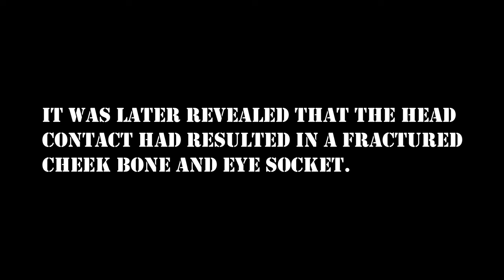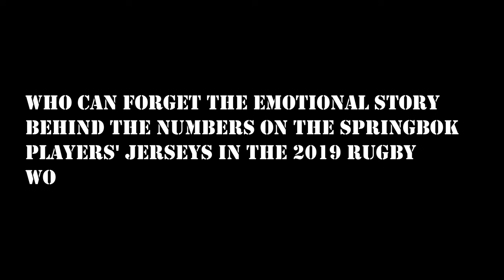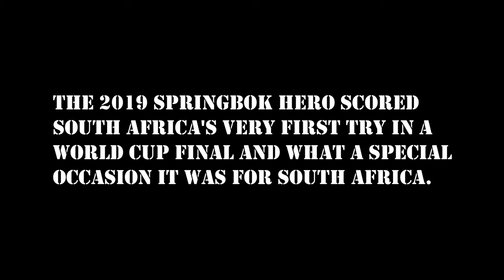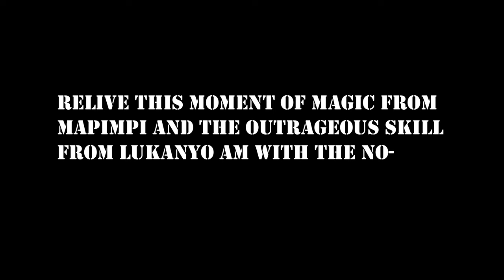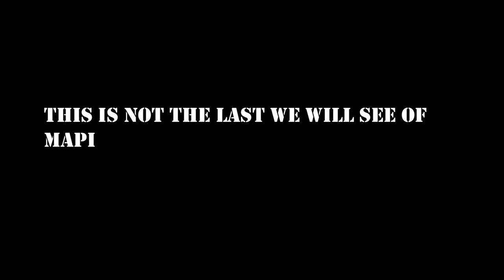Makazole Mapimpi | Horrific Eye Socket Fracture | Rugby World Cup 2023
Makazole Mapimpi suffered a horrific injury in the Rugby World Cup Pool B clash between Tonga and South Africa.
Mapimpi was involved in a head on head collision with Tonga number 9 early in the first half, which led to Mapimpi having to leave the field.

It was later revealed that the head contact had resulted in a fractured cheek bone and eye socket.

We review the footage that led to the injury, which was not subject to either a yellow or red card, due to mitigating circumstances.
For Mapimpi, the injury will leave him out of rugby for 4 - 6 weeks.

Do you think its fair that the Tongan 9 was not subject to any further disciplinary action, other than a penalty?

The saddest part about Mapimpi's exit from the Rugby World Cup is that given his age, he is unlikely to feature in the next World Cup, to be held in Australia.

We also take a look at the impact Mapimpi has had on players and coaches in the Springbok team, including reviewing the emotional impact he has had on Director of South African Rugby, Rassie Erasmus.

Lastly, we take a look at the Rugby World Cup final try in 2019 that Mapimpi scored against England.

This was the moment that propelled Mapimpi to celebrity status in the Rugby World and prompted everyone wanting to know his story.